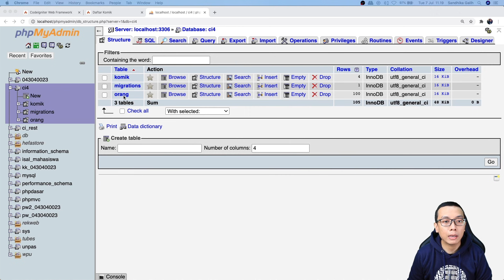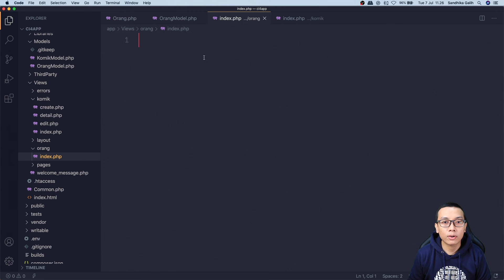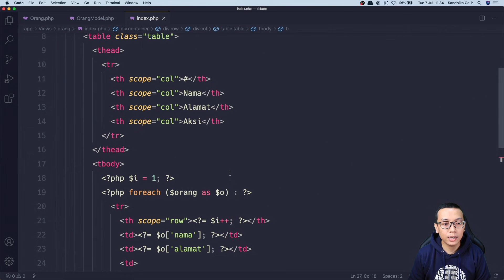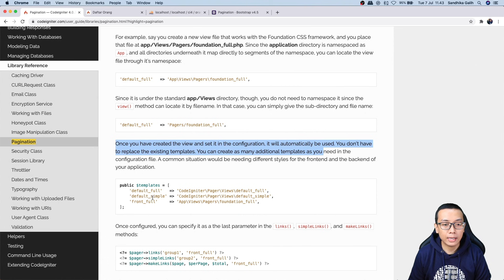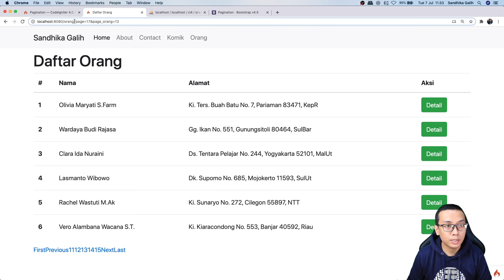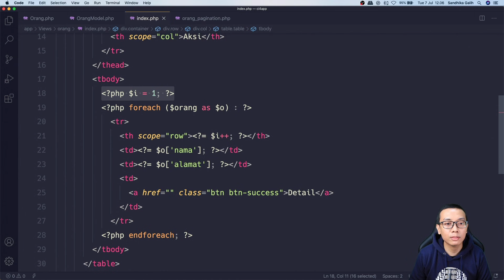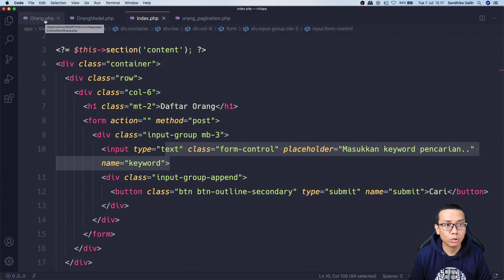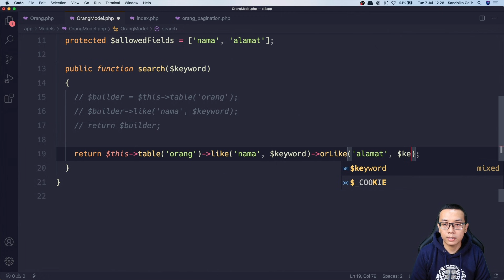Tutorial CodeIgniter 4 untuk PEMULA | 14. Pagination & Searching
Menambahkan fitur Pagination & Searching pada aplikasi CodeIgniter 4 yang sudah kita buat

🔥 SUPPORT CHANNEL WEBPROGRAMMINGUNPAS 🔥

🎓 Ikuti KELAS ONLINE "Full Stack Web Designer" 🎓